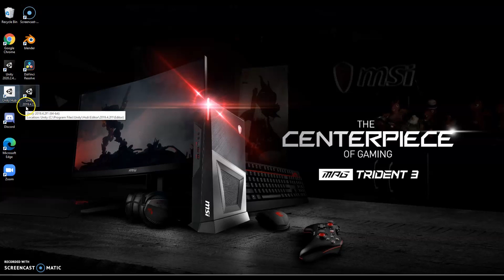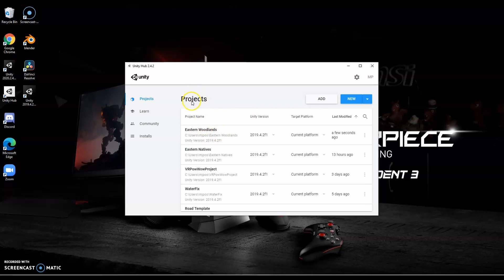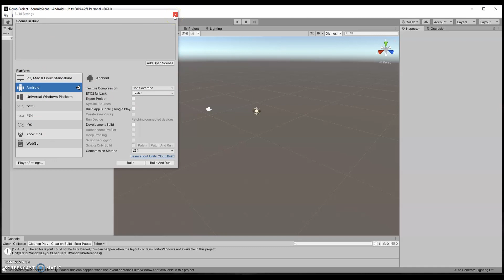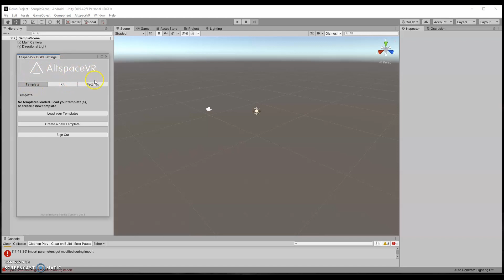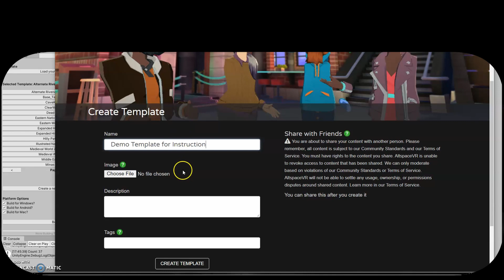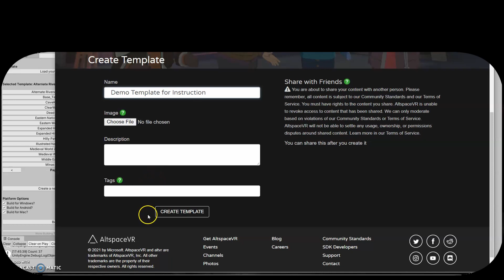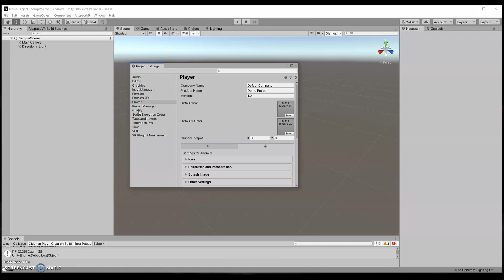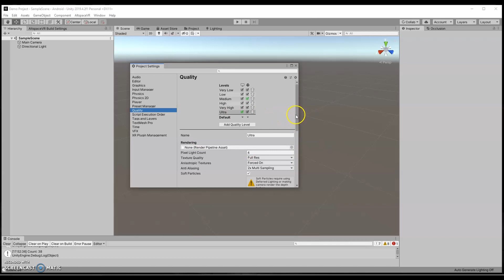Melly's Demo 1: Setting up Unity for AltSpace (outdated after Unity Upgrade- will make new one)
NOTE: The steps have changed since AltSpace upgraded to Unity 2020.3. I will do a new video tutorial soon.

This demo shows the basic steps for preparing your Unity project for AltSpace.

Note: I am not in any way affiliated with AltSpace or AltVR.com. I am simply a happy user of their platform and a world builder who is happy to pass along some tips that I've picked up along the way. Happy creating! :)